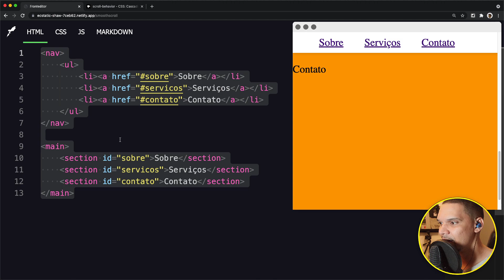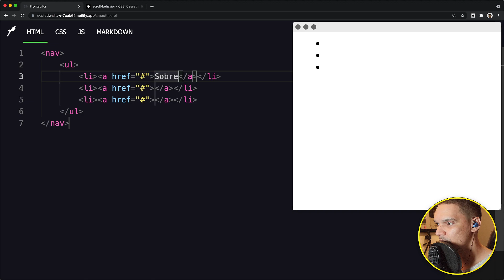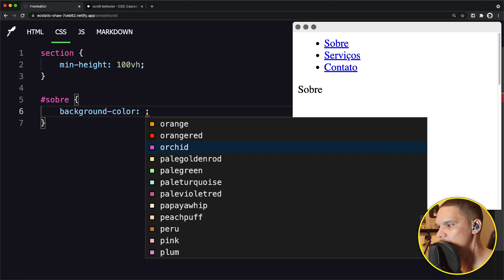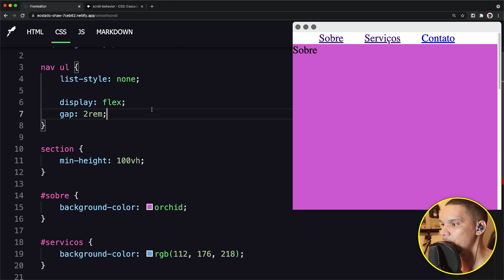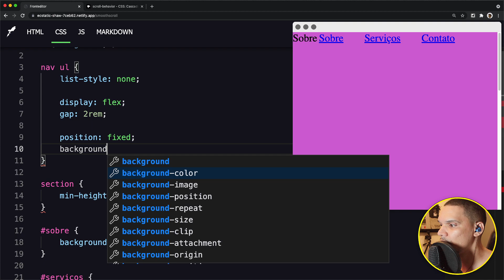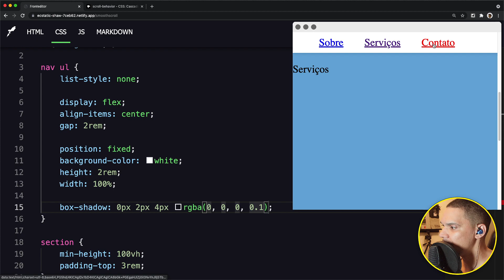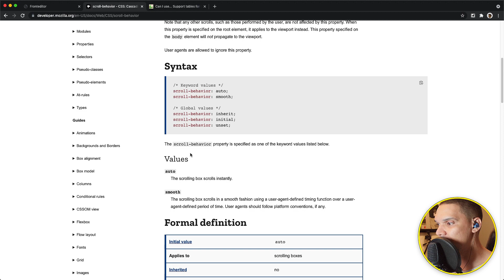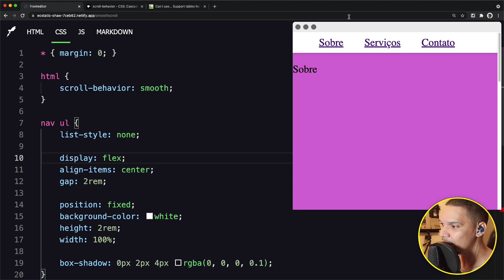Rolagem Suave com apenas 1 propriedade CSS (Smooth Scroll)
Eu estava querendo fazer algo semelhante a isso essa semana, mas eu estava codando tudo em Javascript.

Aí, dentro das minhas pesquisas, acabei dando de encontro com a mesma funcionalidade com apenas 1 propriedade CSS.

Curso gratuito e comunidade de programação WEB para iniciantes [Discover]